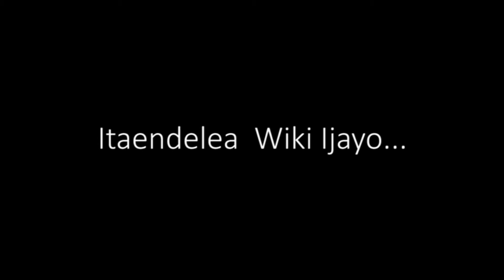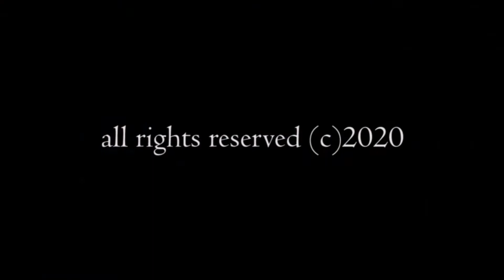MWANAMKE SHUJAA EP10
Mimi hupika chakula cha jioni kisha nabakisha ndio nikule asubuhii kabla sijatoka na mkokoteni wangu kuanza kazi: